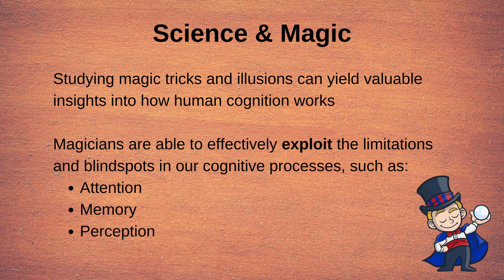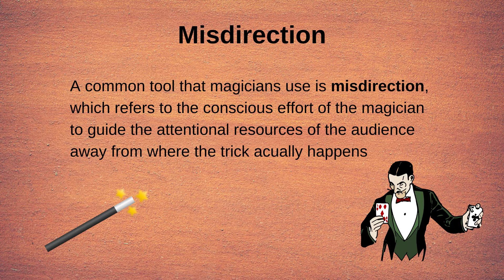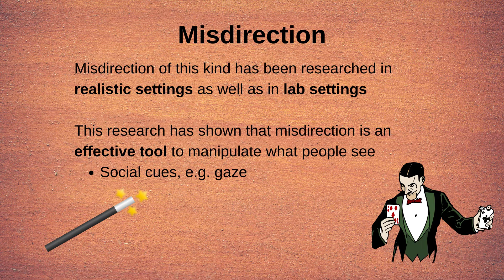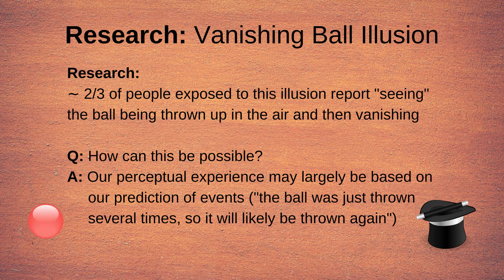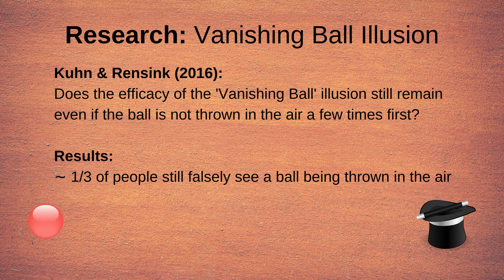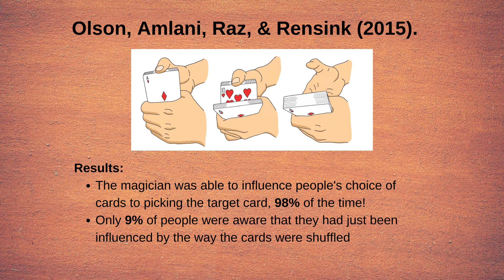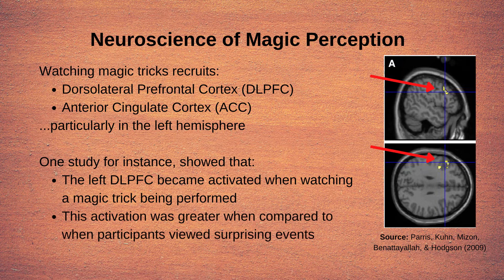The Psychology of Magic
In this video, we discuss the psychology of magic. Specifically, we discuss the fascinating world of magic and outline some of the ways in which we can learn about the human mind by studying magic. Magicians are able to perform their magic tricks and illusions, not by using actual magic (or at least we don´t think so), but by managing to effectively exploit our cognitive limitations.

Throughout this video, we discuss several ways in which we can learn about these cognitive limitations from how certain magic tricks work. Furthermore, we also briefly discuss some of the brain regions that may be involved when we are exposed to magic tricks.

Time Stamps:
0:00 Intro
1:01 Misdirection in Magic
4:40 Forcing
6:05 Neuroscience of Magic
6:53 Final Words

References/resources:
Kuhn, G. (2019). Experiencing the Impossible: The Science of Magic. MIT Press.

Kuhn, G., & Martinez, L. M. (2012). Misdirection - past, present, and the future. Frontiers in human neuroscience, 5, 172.

Rensink, R. A., & Kuhn, G. (2015). A framework for using magic to study the mind. Frontiers in psychology, 5, 1508.

Narrated by: Michael Hörberg